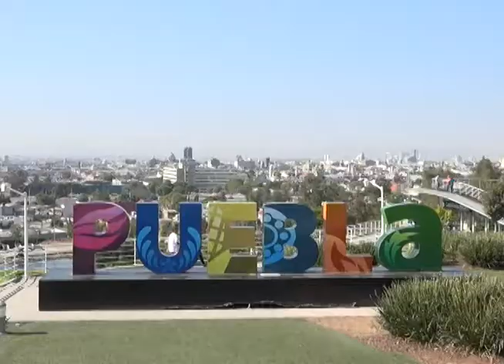En materia de turismo, Puebla se ha posicionado nacional e internacionalmente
Forma el Gobierno del Estado trabaja por mantener a Puebla como el destino turístico sin playa número uno a nivel nacional.